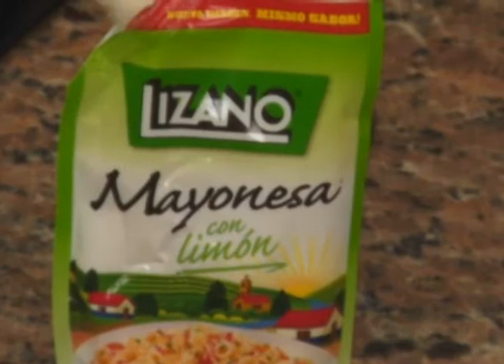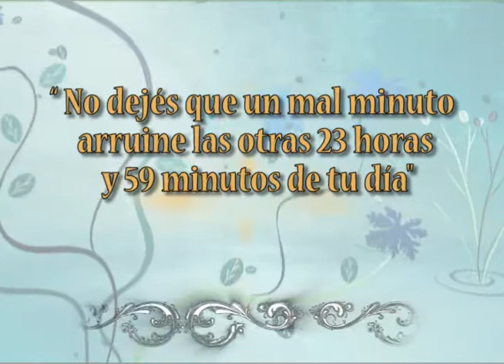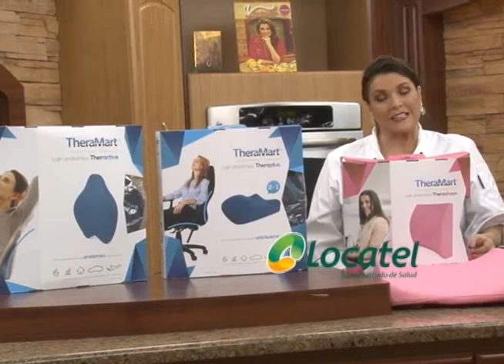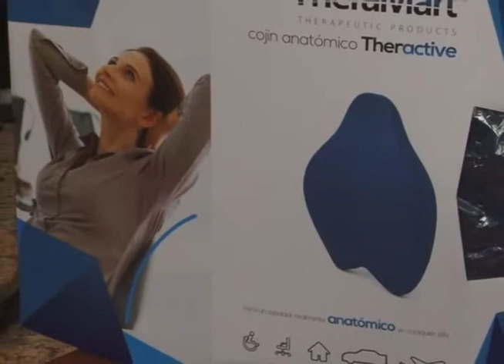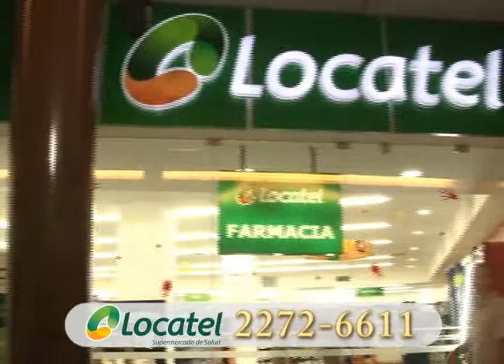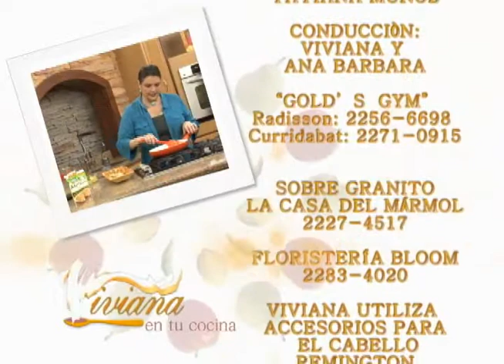TARANTINA DE ATUN 28 OCTUBRE VIVIANA EN TU COCINA